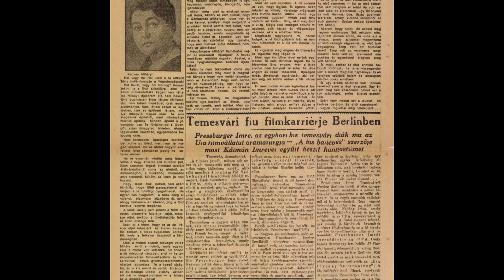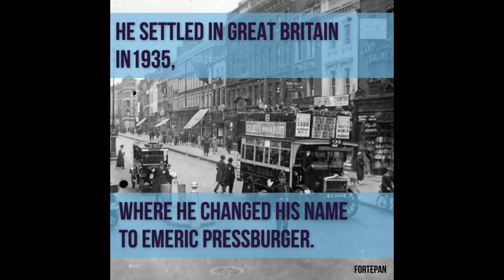10 things about Emeric Pressburger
10 things to know about the Oscar-winning Hungarian-born screenwriter. Emeric Pressburger was born on 5 December 1902 in Miskolc. He studied engineering in Timisoara, Prague and Stuttgart, but history intervened: the Trianon peace treaty and growing anti-Semitism prevented him from completing his studies. He began his film career at the UFA in Berlin, where he worked in the scriptwriting department and contributed to dozens of films. However, Hitler's rise to power forced him to move on again, and he was sent to England, where Alexander Korda took him under his wing and introduced him to Michael Powell. He and the English director formed a company called The Archers, and their legendary creative partnership lasted seventeen years. The unique tone of their work, their inventive dialogue and their startling visuals have made them fans of everyone from the King of England to Martin Scorsese.

Written by Janka Barkóczi (NFI)
Animation by Péter Horog
Produced by Ráduly György (NFI)

English translation: Katalin Revák
Special thanks: Hubai Gergely, Hussein Evin (NFI)

The Martin Scorsese interview was made by CineFest IFF., Miskolc in 2010.
Produced by the NFI Film Archive in 2022